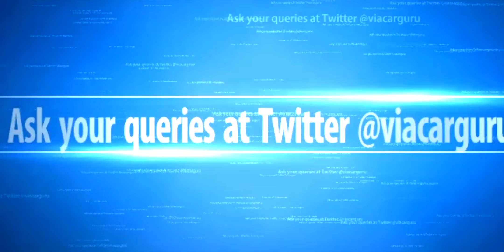Best Concept Car 🔥Tata💥 Maruti 🔥Mahindra💥 Hyundai & Kia 🔥Auto Expo 2020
Best Concept Car Picked by Youtuber Community we pick of 5-7 must-see concept models showcased at the 2020 Auto Expo. ... Tata revived the iconic Sierra name tag for an electric SUV concept at the Auto Expo. ... At Auto Expo 2020, we got a closer look of what the production version will look like via the new HBX concept. Funster, Kia Sonet, Maruti Suzuki Futuro-E,

In Video - Ayush SSM, Rishab Arora, Vivu Saini, Power Racer, CarNtorq, Tirth Pandya, incredible autoz...

Accessory of the week:- CaRPM Garage Pro Android Bluetooth OBD Scanner